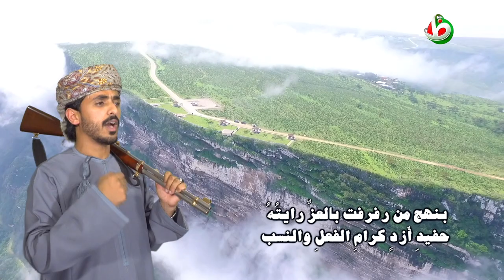قبس الاوطان للشاعر عاصم بن أحمد عاطف اليافعي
شعر عُماني وطني